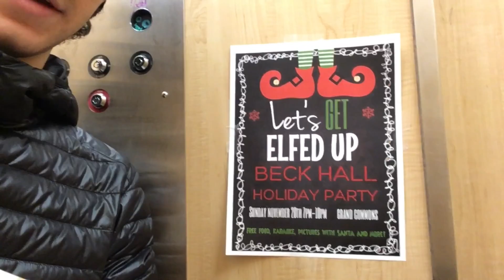Ori - Week 11: Random Collection